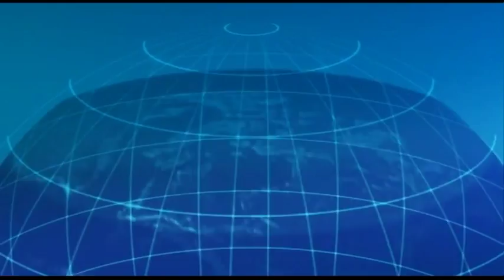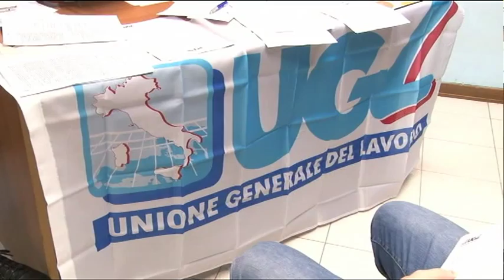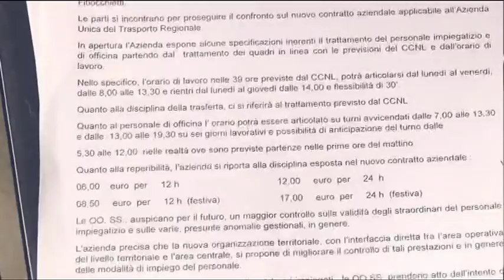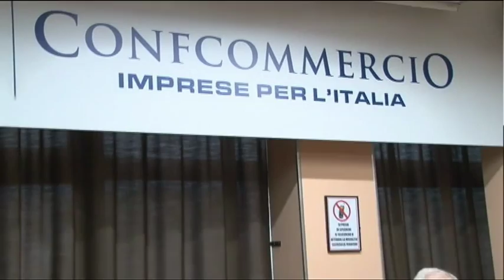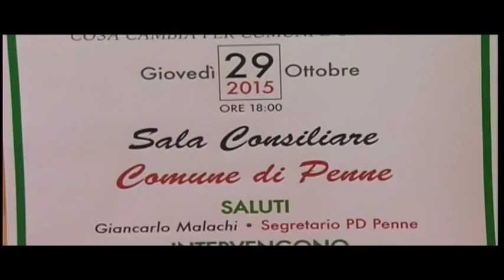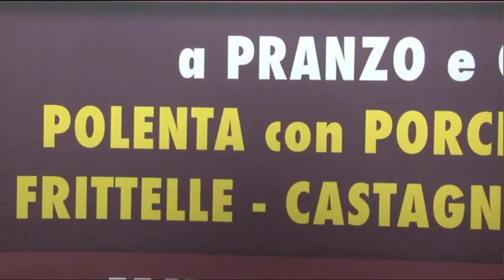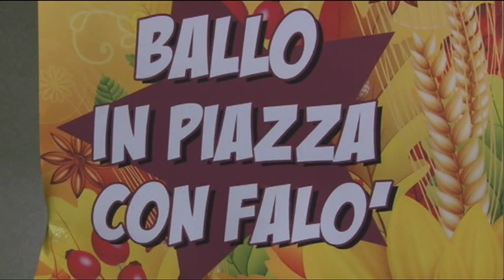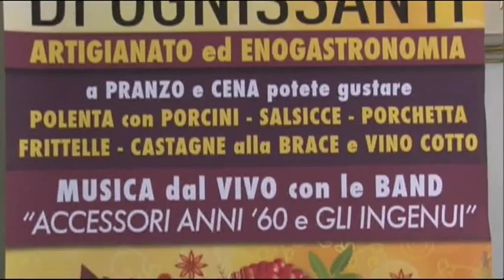TgSei - Edizione delle 14 - Venerdì 30 ottobre 2015